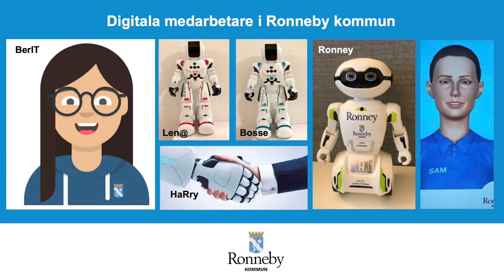Robotar gör Ronneby effektivare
Intervju med Emma Hessbo, digital strateg på Ronneby kommun. Kommunen har tilldelats statsbidrag (2018–2023) för att stärka social och ekonomisk utveckling i kommunen. Emma berättar kort om hur Ronneby har använt statsbidraget för att digitalisera och effektivisera kommunens verksamheter.

Medverkande: Emma Hessbo